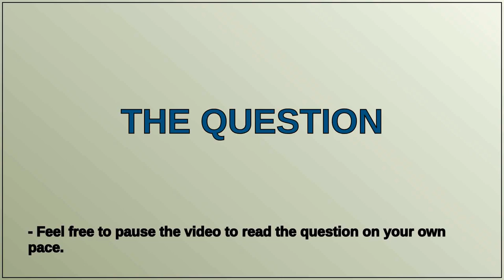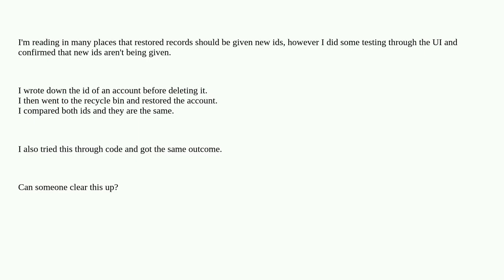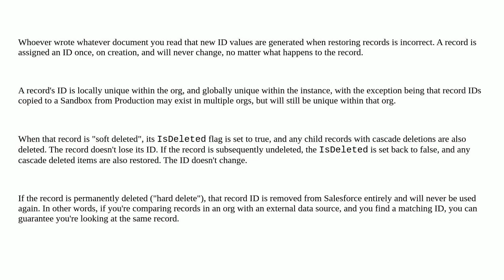Salesforce: Is undeleting a record supposed to set a new id for it?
Is undeleting a record supposed to set a new id for it?

A special thanks goes out to the community

  delete undelete